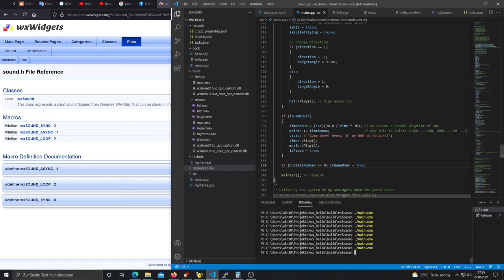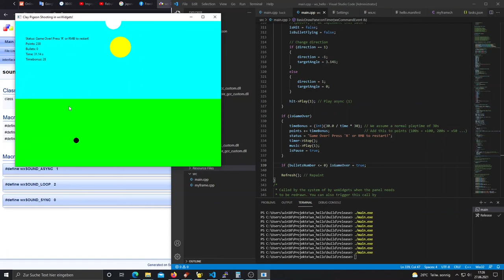Clay pigeons shooting game in wxWidgets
Not the best gaming experience, but good for a bottle beer. There is a lot to improve such as collision detection and shape objects to use several at the same time . Everything is made in wxWidgets as One-filer (400 rows). Windows binary is included as well as shared libraries. Should run out of the box.